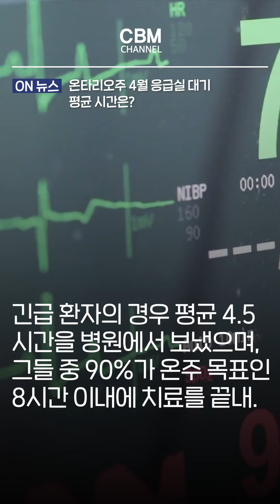온타리오주 4월 응급실 대기 평균 시간은? (온타리오 주)